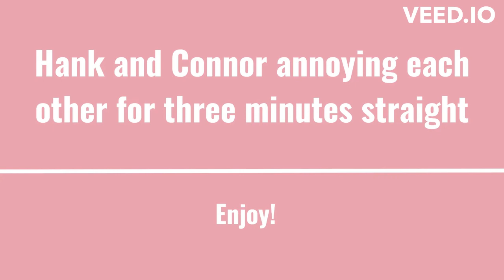Hank and Connor annoying each other for three minutes straight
All clips are from the game Detroit Become Human by Quantic Dream